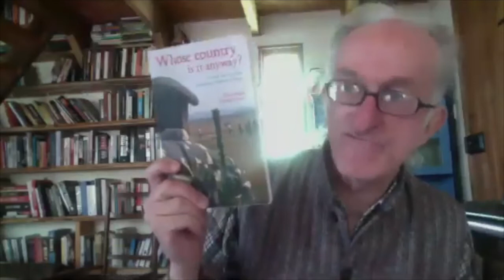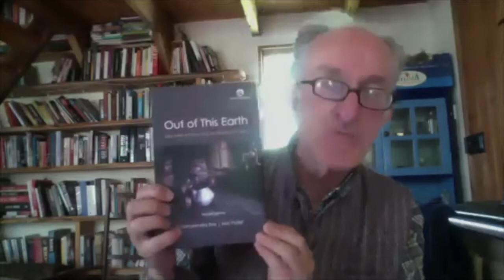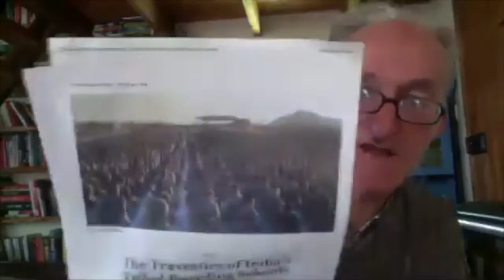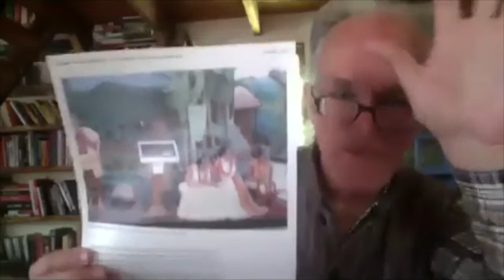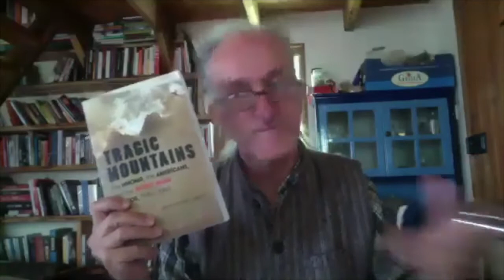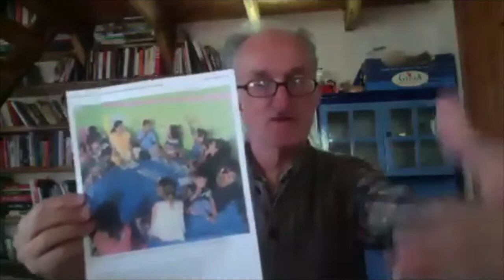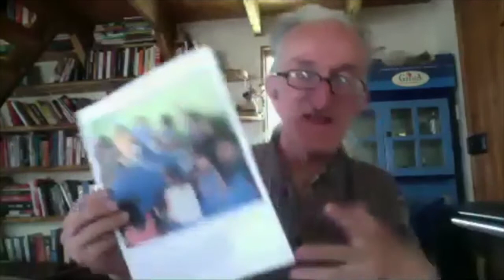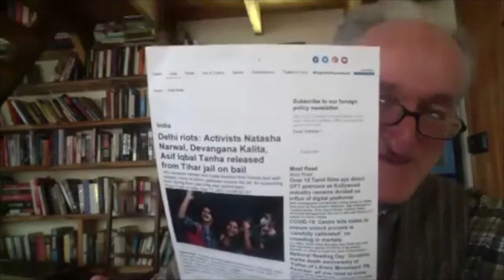Education, Self-determination, and the Adivasis of India - An Interview with Prof. Felix Padel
Connor Hayes speaks with Prof. Felix Padel, research associate in the Centre for World Environment History at the University of Sussex, about the issue of education in the context of the adivasis of India, spanning the history of education policy in India under British colonization, following Indian independence, up until the present, the manner in which education is used to assimilate the adivasis, the parallels between the situation of the adviasis and other struggles around the world (including the Kurds and the indigenous peoples of the Americas), and the relationship between education and self-determination.

Prof. Felix Padel is currently a research associate in the Centre for World Environment History at the University of Sussex. He was previously a professor of rural management at the Indian Institute of Health Management Research and has lectured and taught at Jawaharlal Nehru University, as well as other institutions in India and elsewhere. He is the author of a number of books, including Sacrificing People: Invasions of a Tribal Landscape, and Ecology, Economy: Quest for a Socially Informed Connection.

Connor Hayes is an activist, researcher, and a student of philosophy. He was a member of the 2019 International Peace Delegation to Imrali.

For more resources on the topics discussed in the interview, please see the following:

Bhattacharjee, Kishalay. (2015). Blood on my Hands: Confessions of Staged Encounters. HarperCollins.

Dunbar-Ortiz, Roxanne. (2015). An Indigenous People’s History of the United States. Beacon Press.

Dungdung, Gladson. (2013). Whose Country is it Anyway? Untold Stories of the Indigenous Peoples of India. Adivaani.

_____. (2015). Mission Saranda: A War for Natural Resources in India. Bir Buru Omapay Media & Entertainment.

Ghruye, G. S. (1943) [1963]. The Aboriginals - So Called - and Their Future [The Scheduled Tribes of India]. Routledge.

Gupta, Malvika, and Padel, Felix. (2018). ‘Confronting a pedagogy of assimilation: the evolution of large-scale schools for tribal children in India’, in Journal of the Anthropological Society of Oxford (JASO), vol.X no.2, pp.22-47, pp.22-47, available

____. (2020). “The Travesties of India’s Tribal Boarding Schools.” Sapiens.

Hamilton-Merritt, Jane. (1993). Tragic Mountains: The Hmong, the Americans, and the Secret Wars for Laos, 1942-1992. Indiana University Press.

Ocalan, Abdullah. (2020). The Sociology of Freedom. PM Press

Padel, Felix. (2009). Sacrificing People: Invasion of a Tribal Landscape. Orient Blackswan.

____, and Das, Samarendra. (2010). Out of this Earth: East India Adivasis and the Aluminium Cartel. Orient Blackswan

____, Dandekar, Ajay, and Unni, Jeemol. (2013). Ecology, Economy: Quest for a Socially Informed Connection. Orient Blackswan.

Press Trust of India. (2021). “Delhi riots: Activists Natasha Narwal, Devangana Kalita, Asif Iqbal Tanha released from Tihar jail on bail.” First Post.

Uberoi, J.P.S. (1985). The Other Mind of Europe: Goethe as a Scientist. Oxford University Press India.